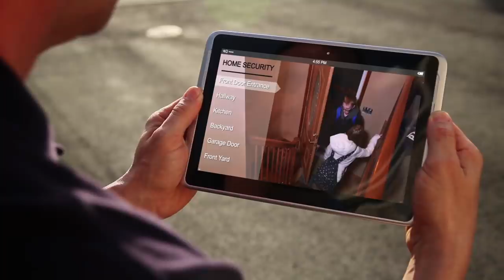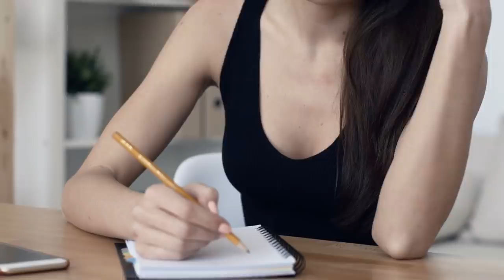Narcissists Are Paranoid